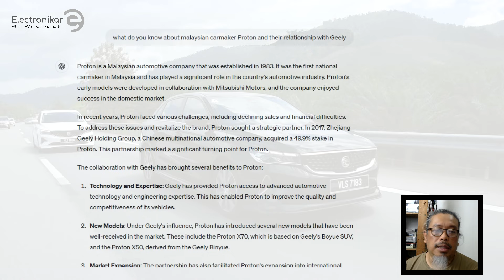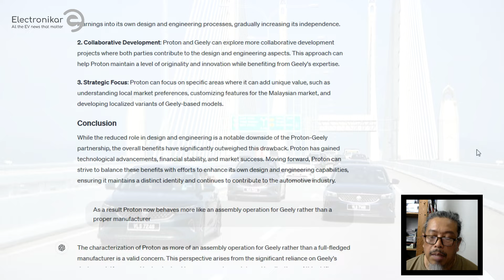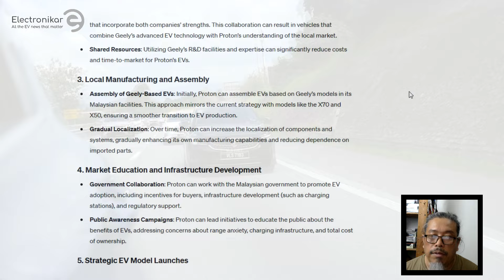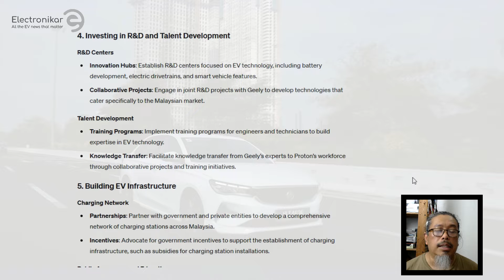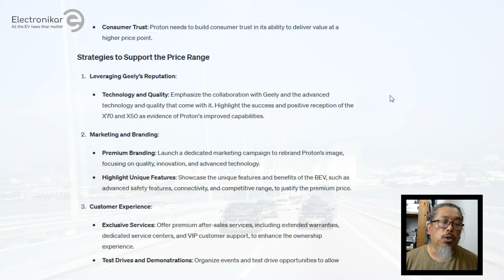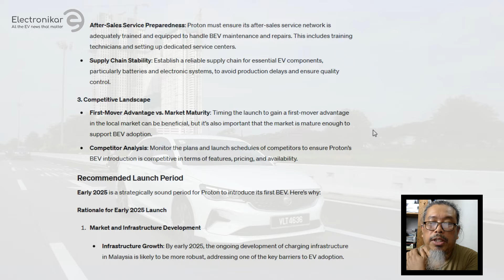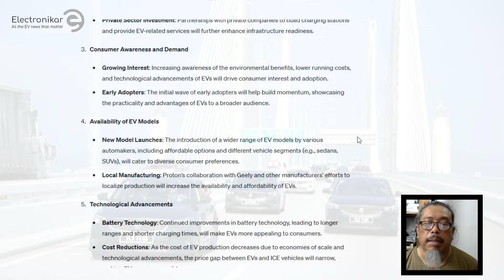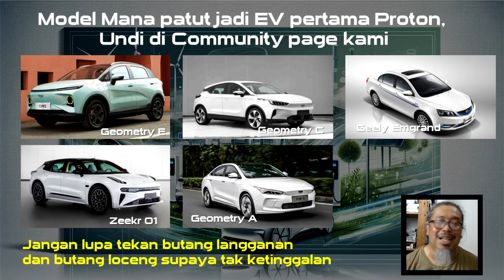Model mana patut jadi EV pertama Proton, aku tanya Chat GPT 4o dan jawapan tak disangka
Proton kena bersedia sebelum gelombang EV melanda pasaran mampu milik, jadi mana satu model yang patut dipilih sebagai EV pertama Proton?